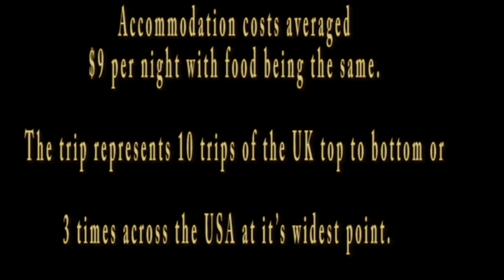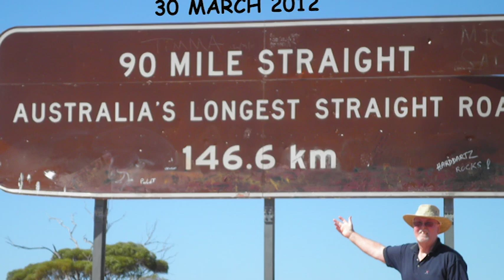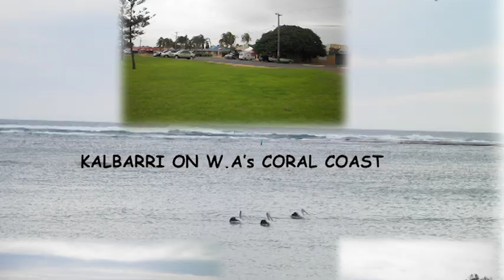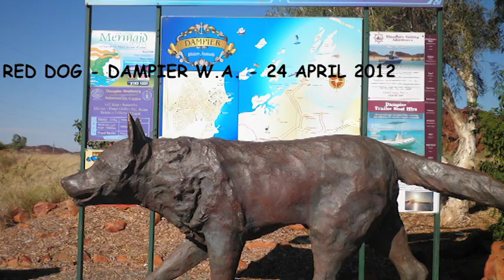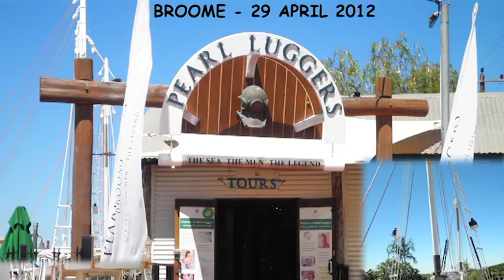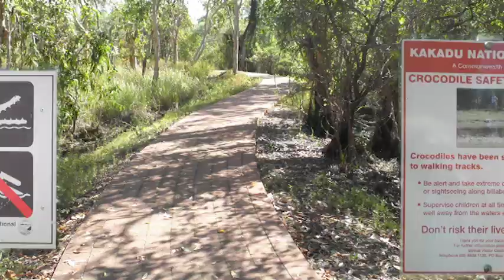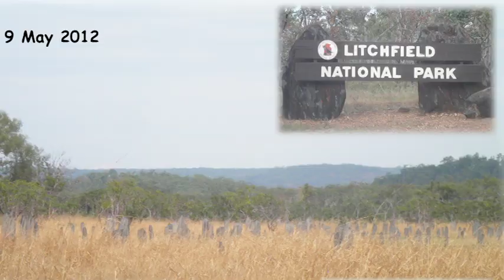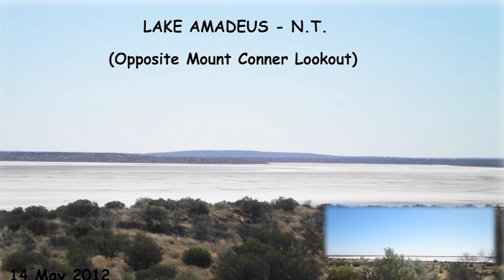In Mar - May 2012-Camry Altise & Avan Cruiseliner & I journeyed Adelaide - Perth - Darwin - Adelaide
Wishing to experience the West Coast of Australia and travel across the Nullabor I purchased an Avan Cruiseliner and set up my Toyota Camry Altise for towing (electronic braking, anti-sway bars, etc) and after renting out my home in Adelaide I set off in March 2012. Heading West then North up the Coast at this time of the year is not optimum due to prevailing winds and perhaps a month or two early but one learns these things..lol Travelling solo is always a challenge and I was fortunate not to have any tyre or mechanical issues. It's an experience I'll never regret and I was able to see some wonderful places on my journey.